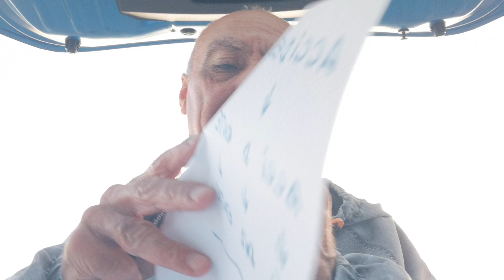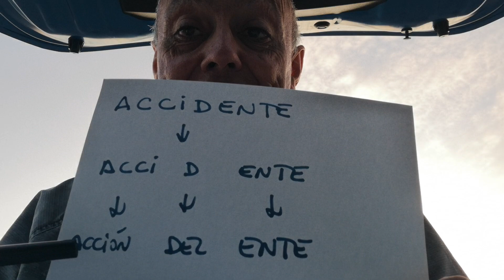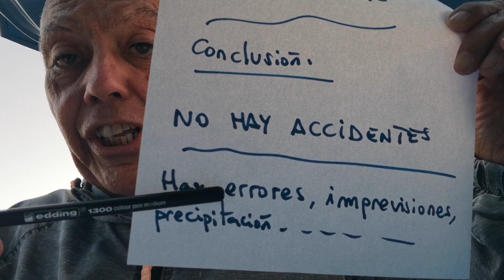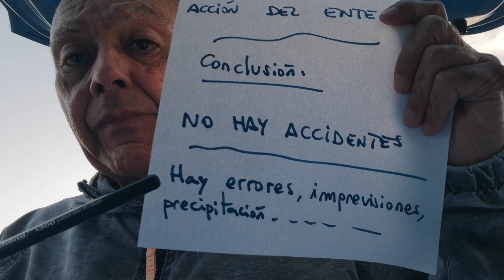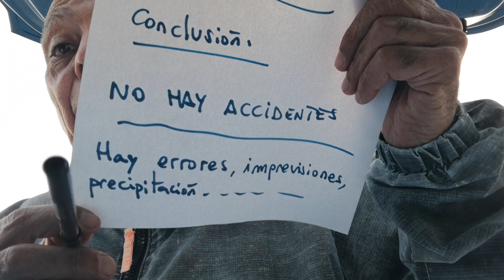ACCIDENTE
Si analizamos, con detalle, la palabra accidente, llegaremos a la conclusión certera, de ke los accidentes, no existen, para los Bere.
Asumiendo nuestra propia responsabilidad de Seres Despiertos, evitaremos la inmensa, mayoría de. ACCI D ENTES.
Z-ORIÓN-AK